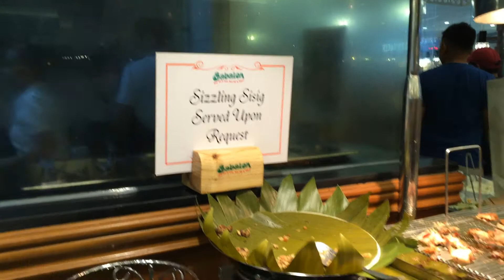KIDS DAY OUT │Vlog #25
XOXO, Oneth 💋